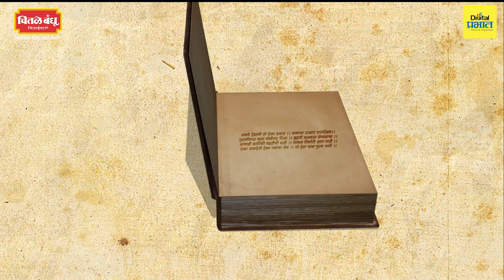वारकरी महिला डोक्यावर तुळस घेऊन का चालतात? तुळशीचे अध्यात्मिक व शास्त्रीय महत्व काय? Digital Prabhat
वारकरी महिला डोक्यावर तुळस घेऊन का चालतात? तुळशीचे अध्यात्मिक व शास्त्रीय महत्व काय?